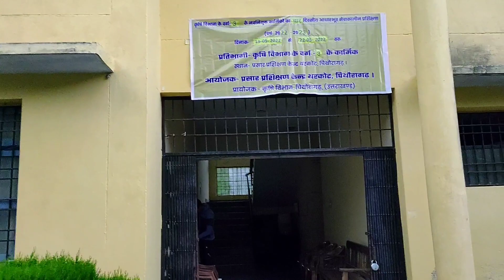Tour De Kailash || DM sir ke sath meeting Day - 1, Kathgodam to Pithoragarh